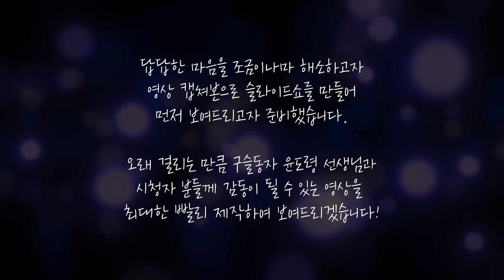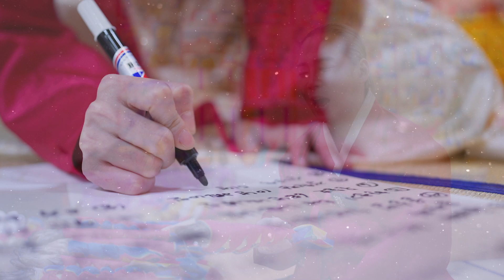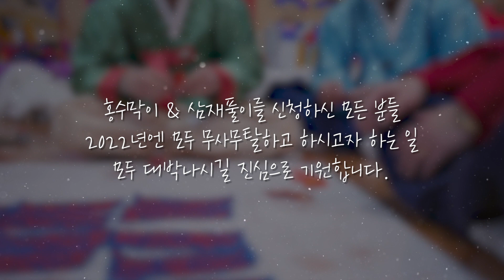[홍수막이 미리보기📸] 2022년 액운타파! 좋은기운 불러오는 홍수막이, 삼재풀이 사진으로 먼저 확인하세요🙏🏻 / 일산용한점집 고양용한점집 [더샤머니즘]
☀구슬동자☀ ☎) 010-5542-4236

고양.일산 용한점집 구슬동자 윤도령 선생님의
☀더샤머니즘 촬영문의☀ 박감독 ☎)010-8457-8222